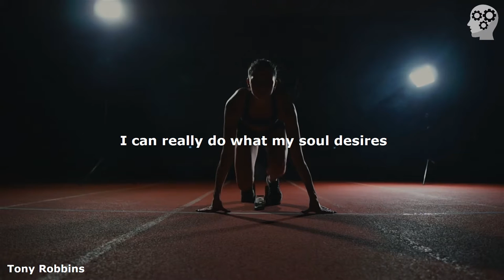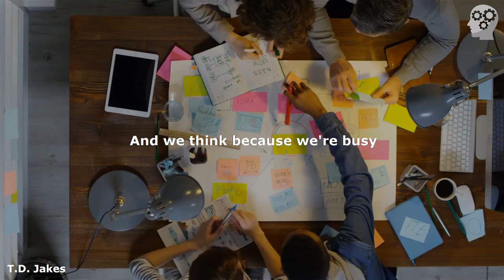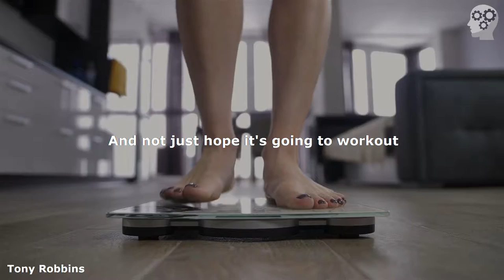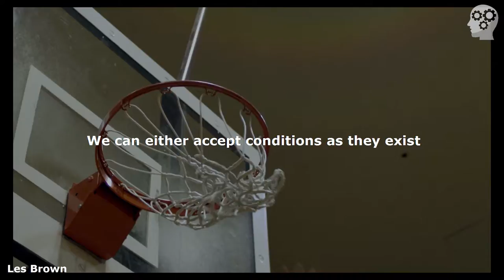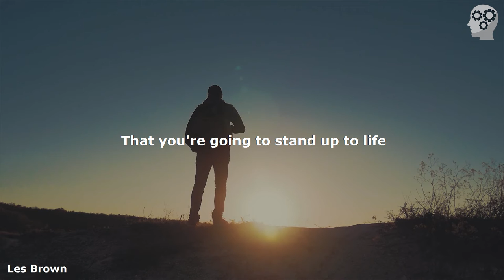NEW YEAR NEW ME - Powerful Motivational Speech 2021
Start the new year of 2021 with inspiration. Tony Robbins talks about the difficulties with new years resolutions and why so many people fail at it.

📢 Speakers 📢
Tony Robbins
T.D. Jakes

🎥 Footage 🎥
All video footage is licensed through Storyblocks.

This video has no negative impact on the original works (it would actually be positive for them). This video is also intended for teaching purposes. It is not transformative in nature. Bits and pieces of the content are used to get the point across where necessary. We make these videos with the intention of educating others in a motivational/inspirational form. We do not claim ownership of the clips and music we use in most cases. Our understanding is that it is in correlation to Fair Right Use.